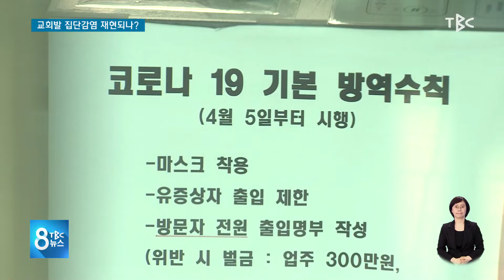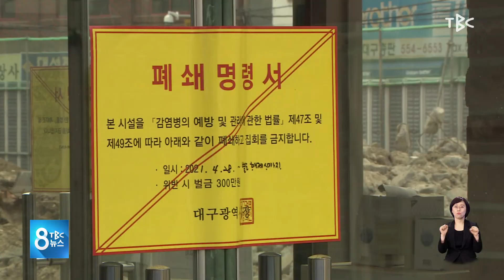교회발 집단감염 재현되나 210428 [TBC-띠비띠]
확진자 다녀간 시설 등에서 530명 검사 중